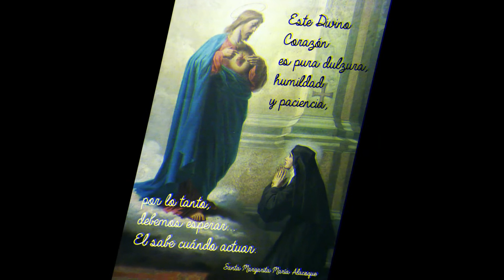dia 24 PIDAMOS AL SAGRADO CORAZON PPR LAS OBRAS DEL APOSTOLADO